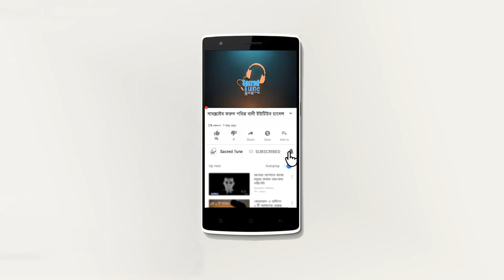যখন আপনি অন্যের জন্যে দোয়া করেন তখন কি হয় ? শুনলে অবাক হবেন | মিজানুর রহমান আজহারী | Mizanur rahman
অন্যের জন্যে দোয়া করলে কি হয় ? শুনলে অবাক হবেন | মিজানুর রহমান আজহারী | Mizanur rahman Azhari gojol
আলোচকঃ মিজানুর রাহমান আজহারি

mizanur rahman,mizanur rahman azhari live,
azhari waz,
mijanur rahman ajhari new waz,
mizanur rahman azhari rose,
mizanur rahman azhari gojol mp3,
mizanur rahman azhari malaysia,
mizanur rahman azhari short waz,
mizanur rahman azhari tafsirul quran,
doya,
onner jonne doya korle ji hoy,
doya kora,
মিজানুর রহমান,
মিজানুর রহমান আজহারী নিউ ওয়াজ ২০২০,
sacred tune,
pobitra bani,
পবিত্র বানী,
পবিত্র বানি,